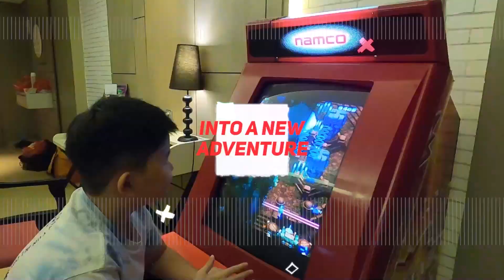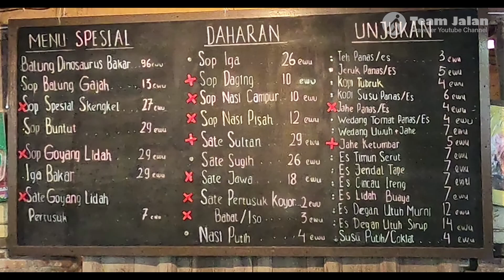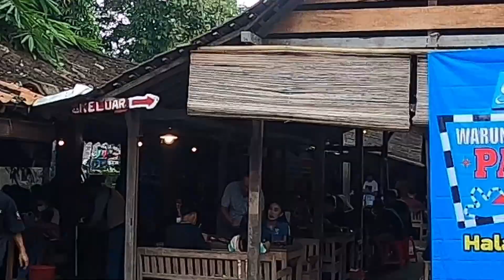Warung Sop Sate Sapi Pak Bayu Kaliurang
Makan Iga Bakar Raksasa di Warung Sop Sate Sapi Pak Bayu Kaliurang.

Capture Date : December 29 , 2022,